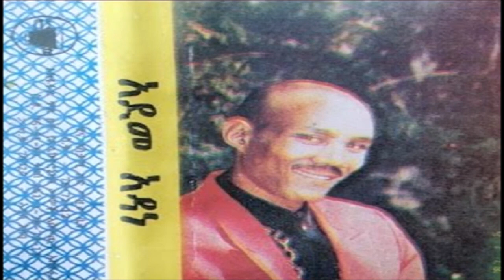የአደመ አዳነ የዱሮ ሙዚቃ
ቆየት ያለ የአደመ አዳነ ሙዚቃ